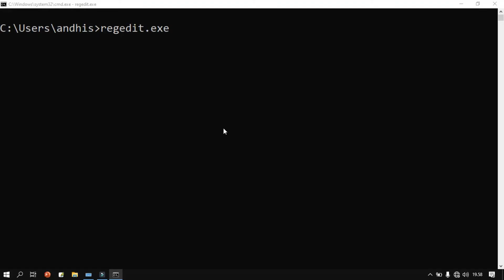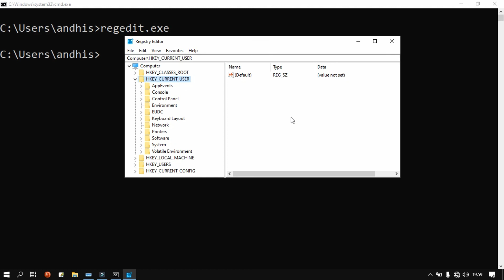Belajar Command Prompt 100 | Menjalankan Registry Editor Lewat CMD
KelasKomputerOnline
video ini masih topik yang sama dengan video sebelumnya tentang cara membuka tools atau program bawaan windows lewat cmd. dalam video ini tidak dijelaskan tentang cara penggunaan dan fungsi dari program tersebut, di topik ini kita hanya fokus menjalankan program lewat CMD. untuk fungsi dan  penggunaan program tersebut akan kita bahas di PLAYLIST yang berbeda.